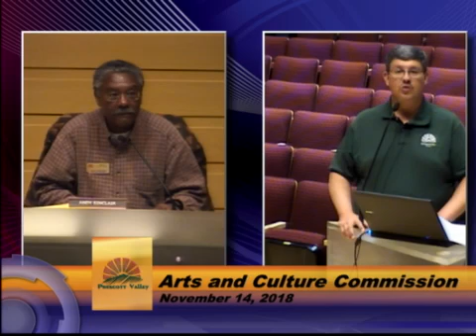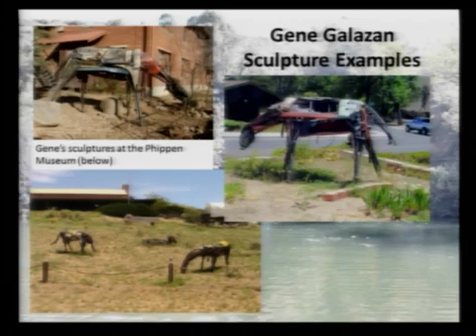Arts & Culture Commission Meeting - 11/14/2018